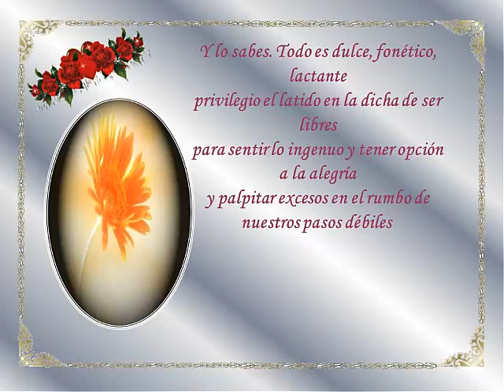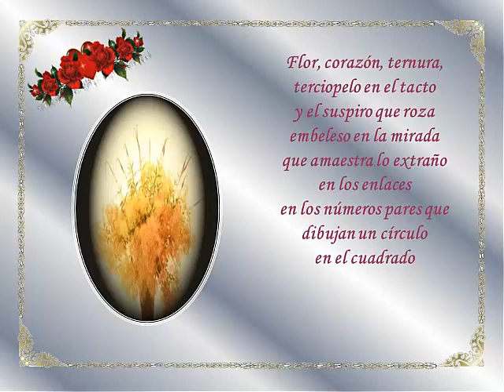Al desnudo - Andrés Cifuentes Lozano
AL DESNUDO

Al desnudo, tulipán, pulso, aleteo, tacto, sapiencia
en la cordura de la sangre que es río, apenas instante
en la quietud del tiempo
Y la distancia, sombra donde juegan los verdes
en las entrañas de la arteria
vaso de vino, áspero, generoso, pálido
que derrama sabor en nuestros labios entreabiertos
humedecidos por la lluvia
Y lo sabes. Todo es dulce, fonético, lactante
privilegio el latido en la dicha de ser libres
para sentir lo ingenuo y tener opción a la alegría
y palpitar excesos en el rumbo de nuestros pasos débiles
Flor, corazón, ternura, terciopelo en el tacto
y el suspiro que roza embeleso en la mirada
que amaestra lo extraño en los enlaces
en los números pares que dibujan un círculo
en el cuadrado
O es la utopía del contagio que regenera la constancia
en lo ignorado
cuando intuimos la  esencia
y es el presagio, la idea o el gravitar que aventura la dicha
El aire persuade lo innegable
dejando el corazón al desnudo en el capricho de la música
que alimenta los besos
o es la reflexión de lo efímero en la fuerza del Arte
o es la pasión intermitente que anuda los apegos
Eso que entrelaza  materia y confecciona la querencia
en el epílogo del canto
que es libertad
al desnudo: tulipán, corazón, sombra, aleteo, tacto
sin dejar de nombrarte.